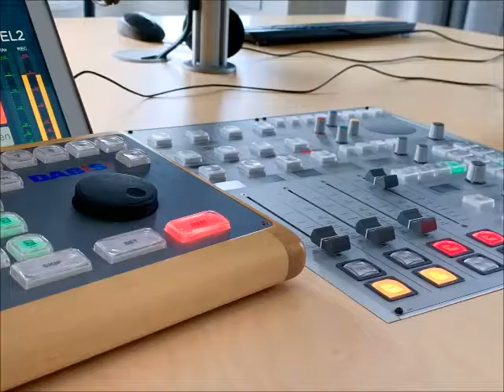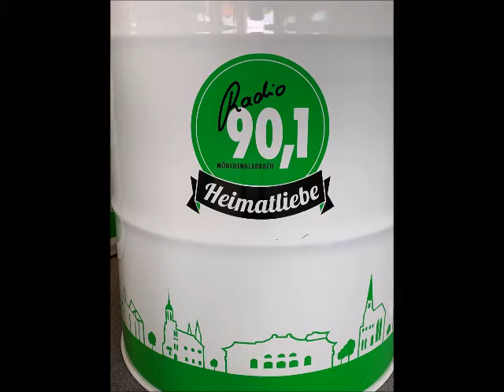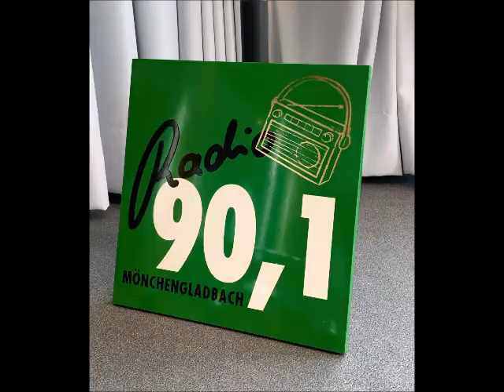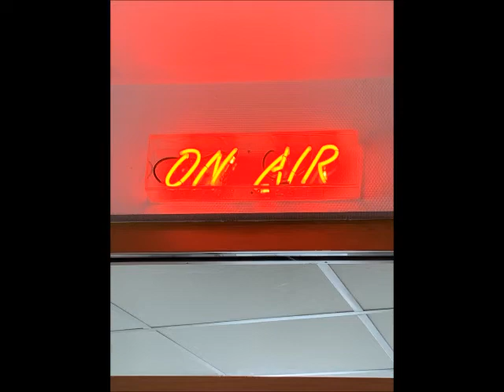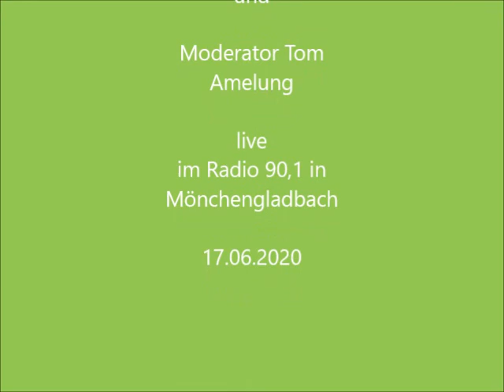Podcast Radio 90,1 SandraJanissen 17 06 2020 4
Die Grenzen zu den EU-Mitgliedsstaaten werden geöffnet, die Sommerferien sind nicht mehr weit. Ab in den Urlaub? Oder doch besser nich? Denn was wissen wir schon über die Corona-Situation und Maßnahmen anderer Länder. Zusammen mit Experten aus der Reisebranche hat Radio 90,1 Eure Fragen geklärt! Am Mittwoch (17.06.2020) hatten wir Experten vom First Reisebüro und Flughafen Düsseldorf live im Studio.

Pauschalreisen, Kreuzfahrten, Flugreisen oder Individualreisen - was ist möglich, was muss ich beachten, welche Rechte und Pflichten habe ich in anderen Ländern? Alle Fragen zu diesen Themen hat Sandra Jannissen vom First Reisebüro Mönchengladbach beantwortet.